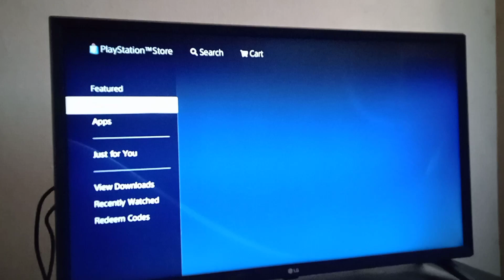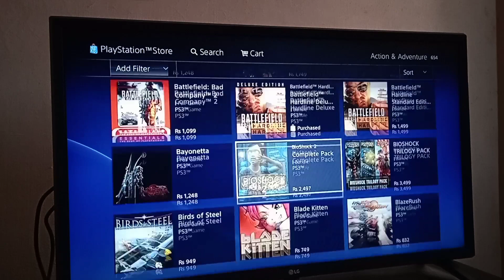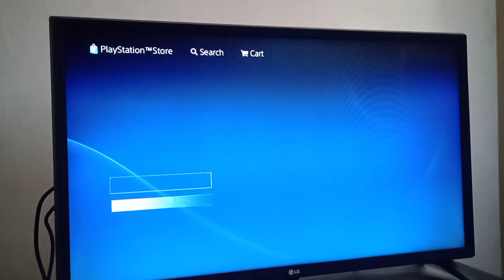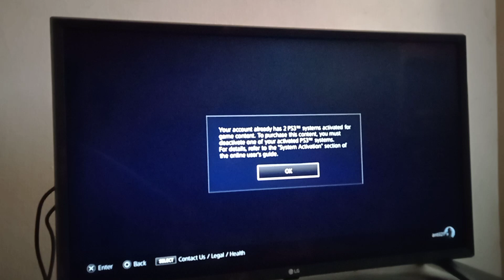PlayStation Store india for ps3 in 2023, Commentry in hindi games and their price, what's available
psn store for ps3 in 2023 in hindi

game's price